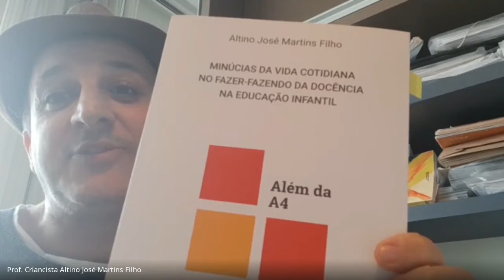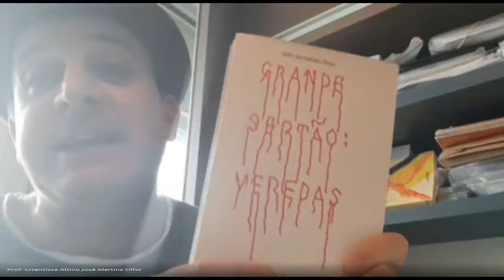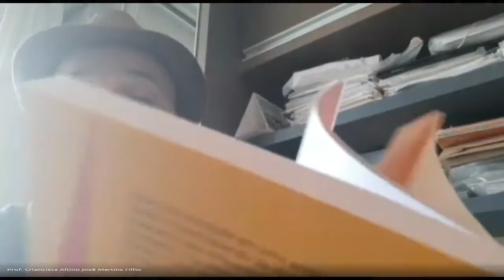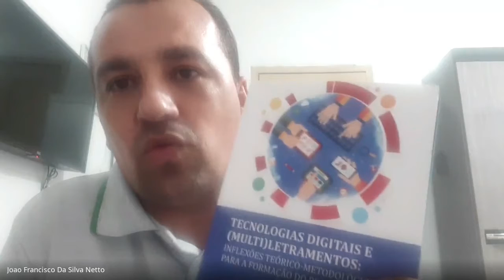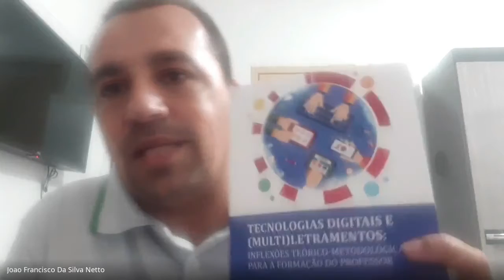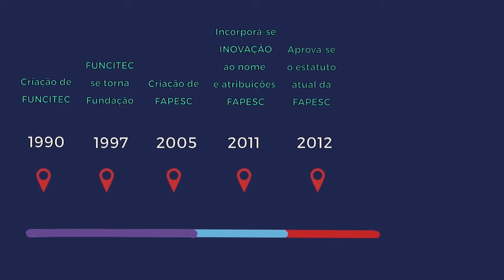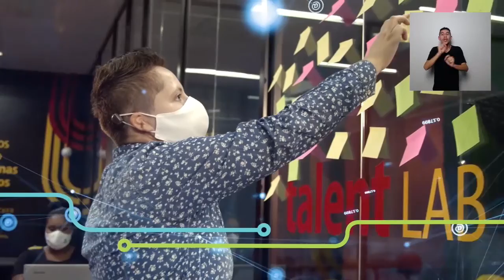Congresso Ibero-Americano: Lançamento Coletivo de Livros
O lançamento de livros também faz parte da programação do IV Congresso Ibero-Americano de Humanidades, Ciências e Educação. 📚

✅ Confira as obras lançadas:

📙 Aqui nessa tribo ninguém quer a sua catequização: Pedagogia Social, Educação Popular em Saúde e Perspectiva Decolonial.

Autora: Janine Moreira
📙 Docência Entusiasmo e Paixão

Autor: Elcio Alberton
📙Educação Integral: conceitos, sujeitos e projetos

Autor/as: Cris Regina G. Junckes, Edilene Eva de Lima, Juares da Silva Thiesen e Paula Cortinhas de Carvalho Becker

📙 Minúcias da Vida Cotidiano na Fazer-Fazendo da Docência em Educação Infantil: Além da A4

Autor: Altino José Martins Filho

📙 Tecnologias digitais e (multi)letramentos: inflexões teórico-metodológicas

Autor/as: Úrsula Cunha Anecleto, Maiele dos Santos Oliveira, Débora Araújo da Silva Ferraz e João Francisco da Silva Netto

Conheça a UNESC

A Unesc dedica-se à excelência no ensino, pesquisa e a extensão em seus 42 cursos de graduação, 32 de pós-graduação, Mestrados e Doutorados nas diversas áreas do conhecimento que fazem a diferença na sociedade catarinense. Com sede em Criciúma tem mais de 13.000 alunos, incluindo estudantes de graduação, pós-graduação e colégio Unesc.